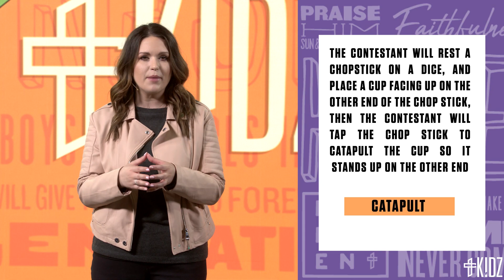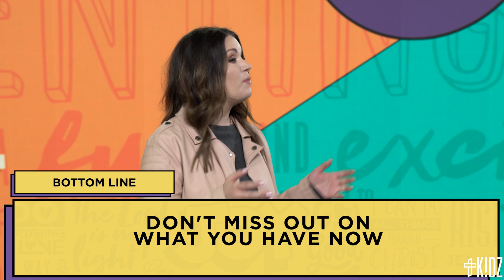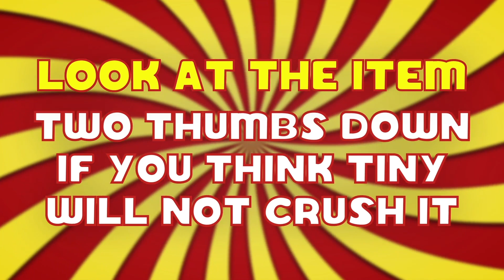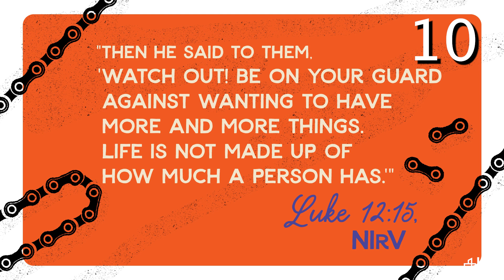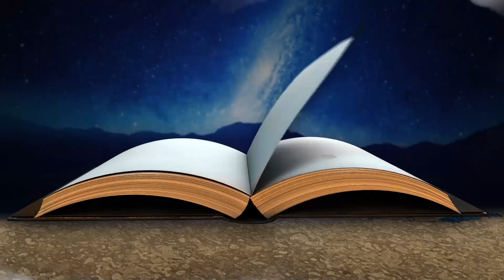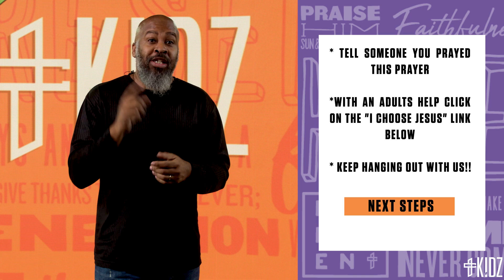TC Kidz Elementary Weekend Experience | November Week 3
"I'm New to TC Kidz!"

All month long, we’re starting off a new series about being "CONTENT."  When you are content, it means that you are “learning to be okay with what you have.”

►► We Want to Hear What You are Believing for in Crazy Faith!